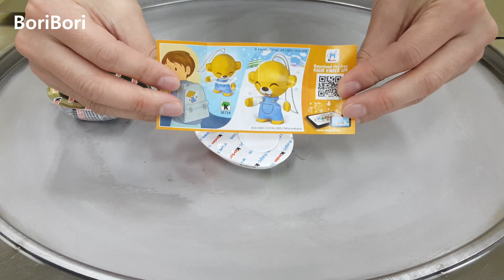장난감이 들어있는 킨더조이 철판아이스크림